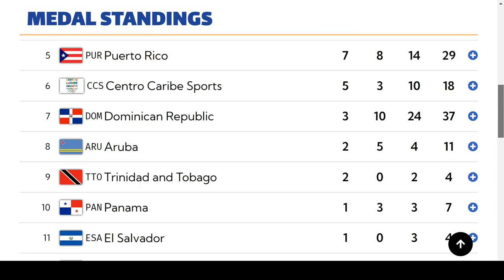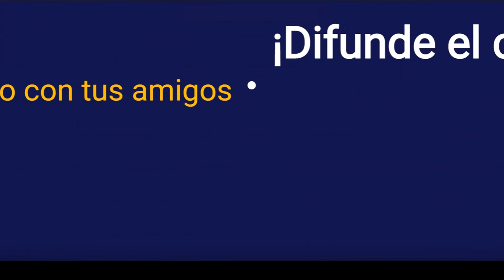Tablero de Medallas - Juegos Centroamericanos y del Caribe - San Salvador 2023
A partir del próximo 23 de junio, nuestro país se vestirá de gala para recibir a todos nuestros hermanos de la región para celebrar los XXIV Juegos Centroamericanos y del Caribe San Salvador 2023.

El nuevo El Salvador, un país seguro y moderno, los espera para recibirlos con los brazos abiertos para que disfrutemos juntos no solo de un evento deportivo memorable, sino también de nuestra rica gastronomía, de nuestras tradiciones culturales, de nuestras playas y montañas y de la calidez del pueblo cuscatleco.

Los Juegos Centroamericanos y del Caribe nacieron gracias a la iniciativa de la Sociedad Olímpica Mexicana que, tras la actuación de México en los Juegos Olímpicos de París 1924, decidió organizar un evento polideportivo entre países centroamericanos para que el deporte de estas naciones aumentara su nivel competitivo.

Cuba y Guatemala apoyaron el proyecto y los mexicanos Alfredo Cuéllar y Enrique Aguirre, negociaron con el Comité Olímpico Internacional (COI) para obtener el aval internacional.

El acta de creación de los juegos se firmó en París el 4 de julio de 1924, haciendo de esta la competición regional más antigua avalada por el COI.

En sus tres primeras versiones eran denominados los Juegos Centroamericanos (1926, 1930 y 1935).

Son organizados por Centro Caribe Sports (Antigua ODECABE), con deportes como atletismo, natación, polo acuático, baloncesto, béisbol, fútbol, voleibol, balonmano, ciclismo, equitación, triatlón, pelota vasca, entre otros.

La cuarta versión se llevó a cabo en Panamá en 1938 y la quinta que se iba a realizar en 1942 fue pospuesta a causa de la Segunda Guerra Mundial, en solidaridad con los principios del olimpismo y con el Comité Olímpico Internacional. Esa quinta versión se celebraría en 1946, en Barranquilla, ciudad litoral del Caribe colombiano. Hasta el 2011, el Comité Olímpico de las Antillas Neerlandesas formó parte de la entidad; el comité dejó de existir con la disolución de las Antillas Neerlandesas en 2010. Guadalupe, Martinica, Curazao, Guyana Francesa, Sint Maarten y Turcas y Caicos, han sido aceptadas como nuevos participantes.

San Salvador 1935
Los III Juegos Centroamericanos y del Caribe se celebraron en San Salvador, El Salvador, entre el 16 de marzo y el 5 de abril de 1935.

Fue la primera vez que El Salvador organizó estos juegos. Esta edición debería haberse realizado en 1934, pero un fuerte temporal sufrido el año anterior hizo que el país pidiera una prórroga para celebrarlo en 1935.

Los competidores aumentaron a 741 y se incluyeron deportes como el golf, la equitación, el boxeo y la lucha. Las mujeres continuaron compitiendo en natación, baloncesto y voleibol. En estos juegos no participó Jamaica.

Países participantes:
México, Panamá, El Salvador, Cuba, Puerto Rico, Costa Rica, Guatemala, Honduras y Nicaragua.

San Salvador 2002
Los XIX Juegos Centroamericanos y del Caribe se realizaron en San Salvador, El Salvador, entre el 19 de noviembre y el 30 de noviembre de 2002.

Estos fueron los segundos juegos que organizó la ciudad centroamericana, siendo los primeros realizados en 1935.

En San Salvador 2002, México consiguió el primer lugar del medallero, dejando el segundo lugar para Venezuela. México aprovechó la ausencia de Cuba, ganador de las últimas justas, que desistió su participación.

México contabilizó al final de la última jornada 351 medallas en total: 138 de oro, 111 de plata y 102 de bronce. Los venezolanos sumaron 277 medallas: 103 de oro, 94 de plata y 80 de bronce. La delegación dominicana ocupó la cuarta posición detrás de México, Venezuela y Colombia. Según las autoridades deportivas salvadoreñas, la organización y construcción de escenarios deportivos para la XIX edición de los juegos, costó alrededor de 65 millones de dólares.

Deportes:
En la XIX edición de los Juegos Centroamericanos y del Caribe se disputaron 38 disciplinas deportivas. Los eventos de vela se llevaron a cabo en México, los eventos de hockey sobre césped y de racquetball se realizaron en Puerto Rico y los eventos de balonmano se realizaron en República Dominicana.